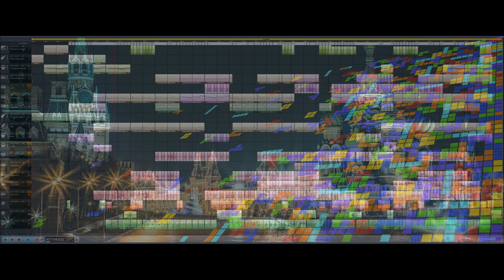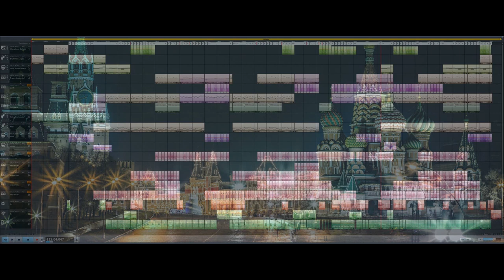Tetris theme remake. Eurodance style (Magix music maker) Free music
It's been done before, even by me. But not in the eurodance style.
So there was this urge to do a remake of this game music.
It starts almost classical but don't be fooled, it becomes eurodance soon enough.😃
Original it's a Russian folk song (Korobeiniki) hence the Red Square picture. And it's in the game too.
The rest is straight forward in the video, the Magix music maker d.a.w. and a bit Tetris.
Completely free and without obligations, of course.

Have fun!